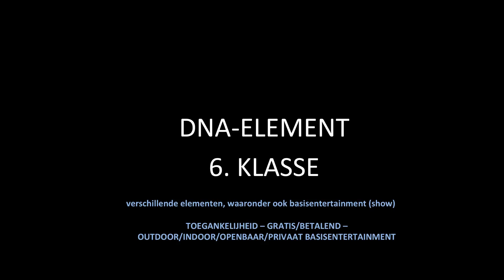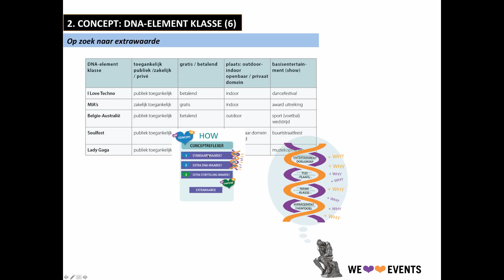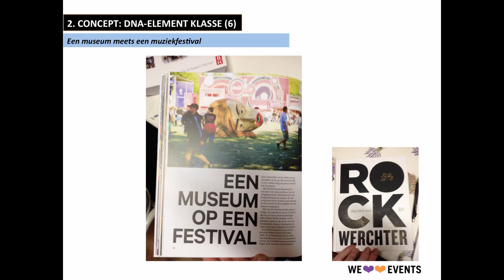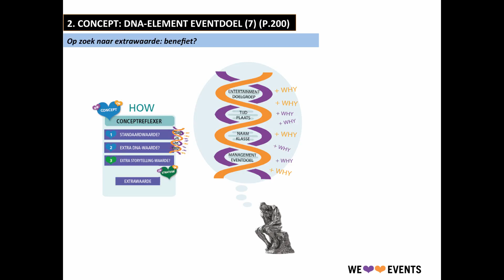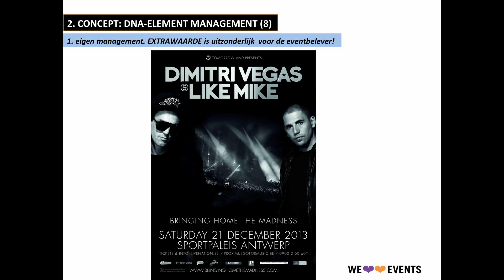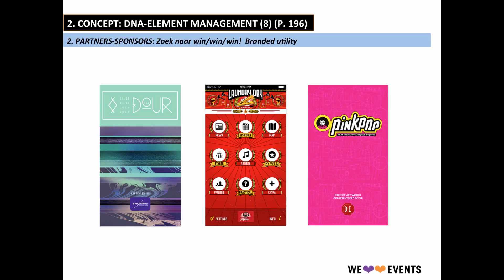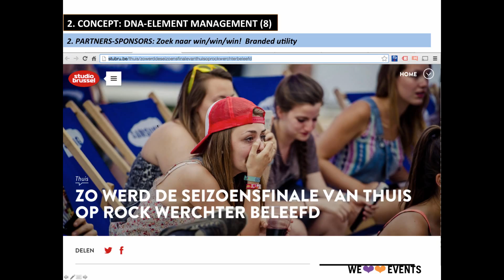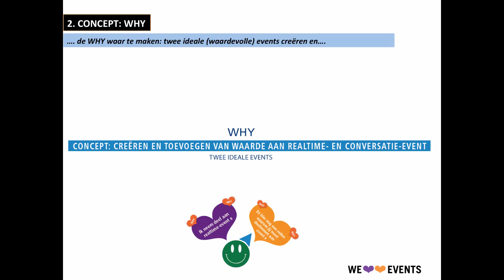DEEL II - 02 Concept (negende deel)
p. 89 - 204 van het boek We love Events